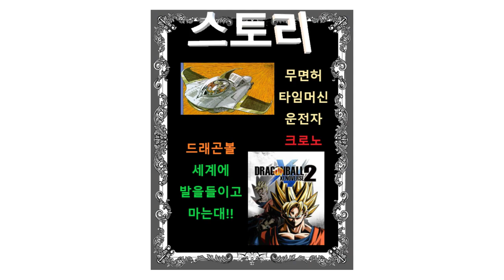11화 드래곤볼 세계로간 크로노의 모험 - 드래곤볼 제노버스2 크로노편 (도바킴)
드래곤볼 제노버스2 크로노편 (도바킴)